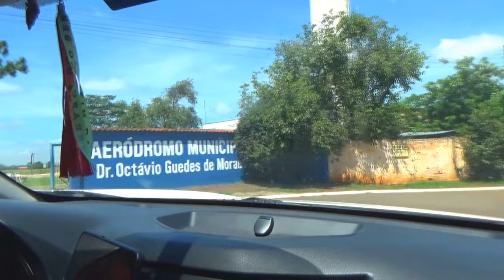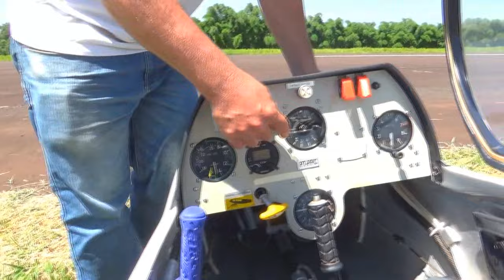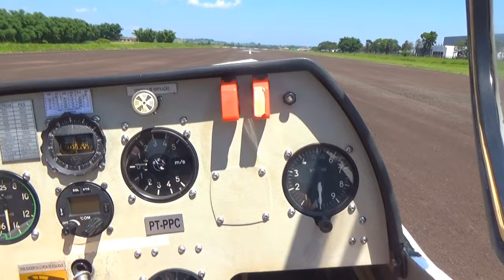# 409 Voo de planador sensacional em Tatuí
Neste episódio voamos de planador no aeródromo de Tatuí durante o VQQ de Natal do Clube Irmãos da Estrada... Voe conosco!